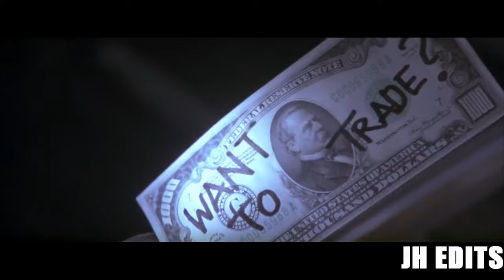Cliffhanger - Agent Travers - part 4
Agent Travers sells out and betrays his oath at the US Treasury in order to cash in by getting into bed with a ruthless and dangerous criminal.